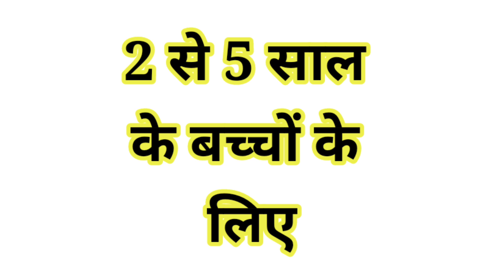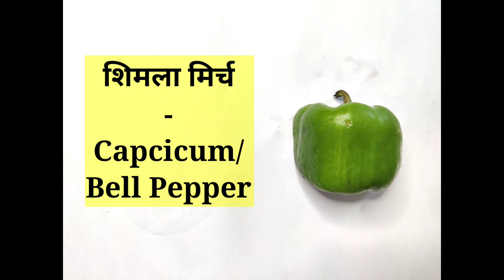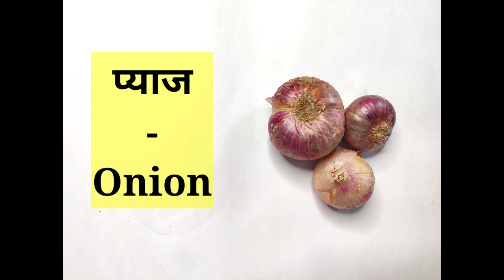2 से 4 साल के बच्चों को सिखाएं,15 सब्जियों के नाम English और Hindi में।। Nusery/LKG/UKGSyllabuss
15 सब्जियों के नाम English और Hindi में।।Nusery/LKG/UKG Syllabus।।
2 से 4 साल के बच्चों के लिए
Homeschooling
Playschool@mommiesplanetindia

Flouride less Toothpaste for kids (0-3 years)

Happy parenting !!